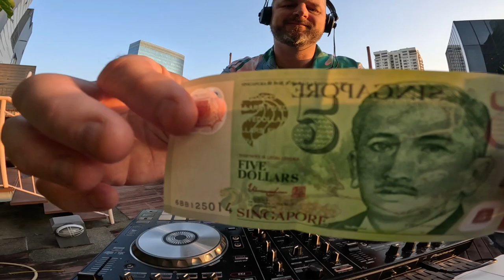Dan Aux - Singapore Sunrise Mix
Dan Aux In The Mix @ Bencoolen Rooftop